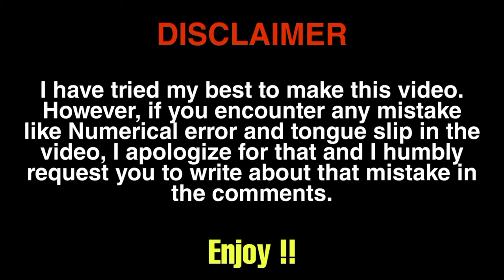Animal Tissues L-3 | NEB Class 12 Zoology | Loose and Dense Connective Tissue, Bone and its T.S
Animal Tissues | Class 12 NEB BIOLOGY (Zoology)

Timestamp

nepali video